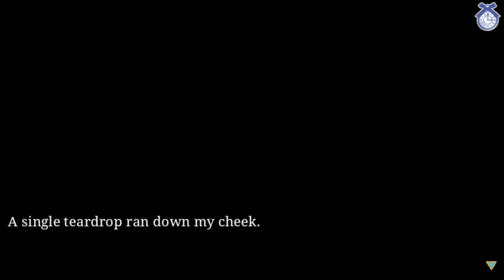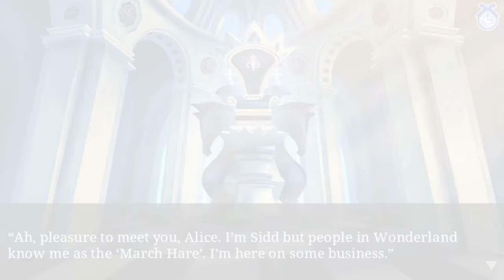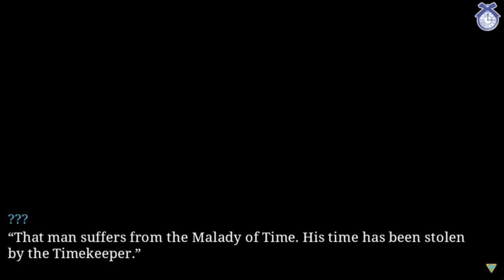Lost Alice - Owen Chester Part 2 (full English narration)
Lost Alice - Owen Chester the Chess King Part 2 (Shall We Date?)(full English narration)

Mobile app game by NTT Solmare